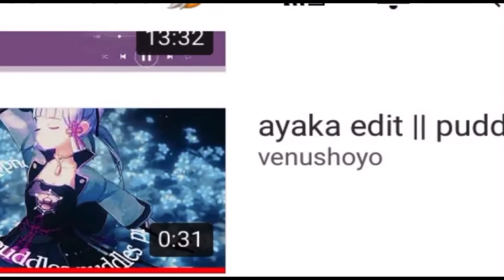The old “Ophelia” trend needs to be deleted off the internet.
Comment your opinion on this, I think this trend needs to be deleted or for a famous person with over 1Million to expose this.